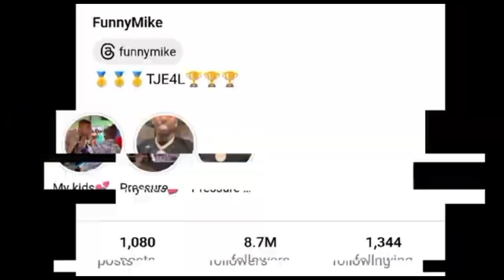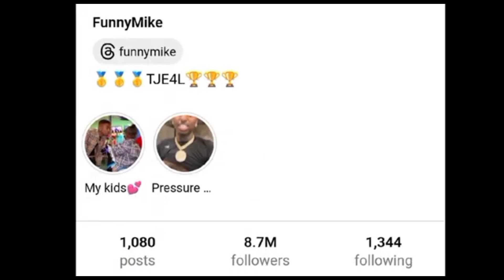Runik (Runiktv) Vs Funny Mike Lifestyle Comparison 2024